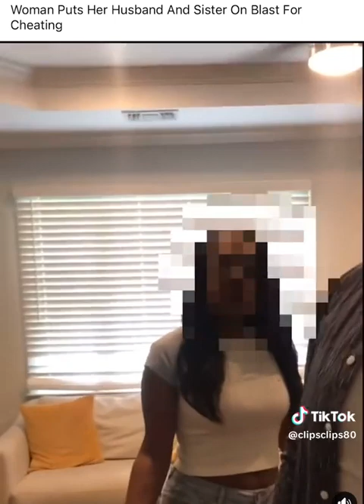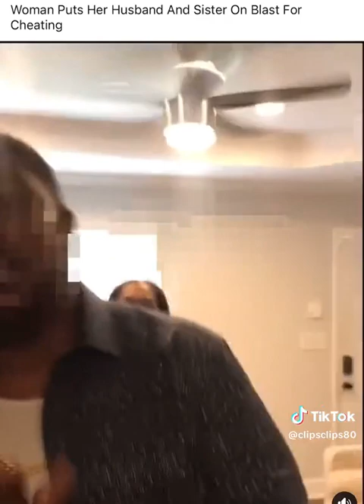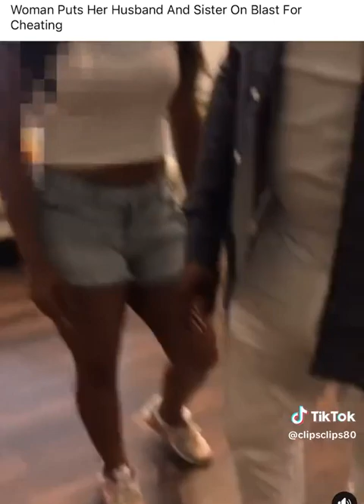Women puts Husband on blast for Cheating!